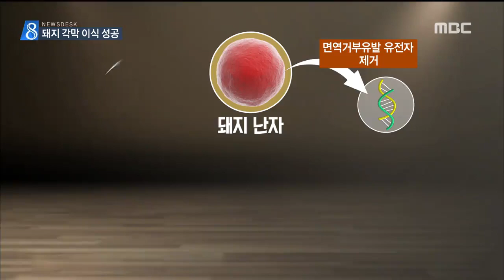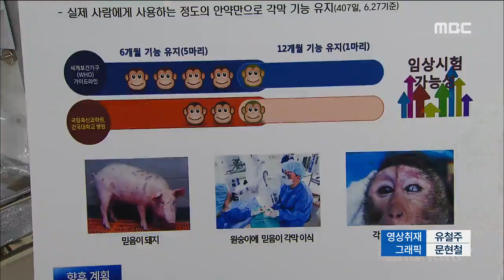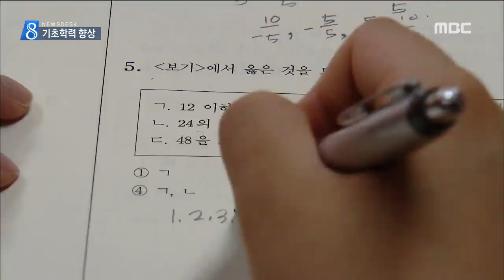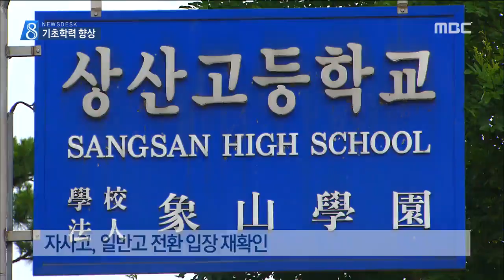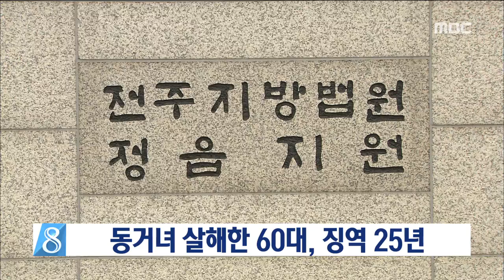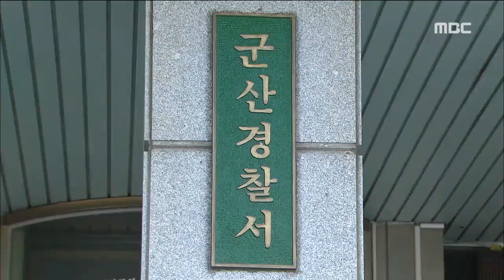[뉴스데스크] 전주MBC 2018년 6월 27일